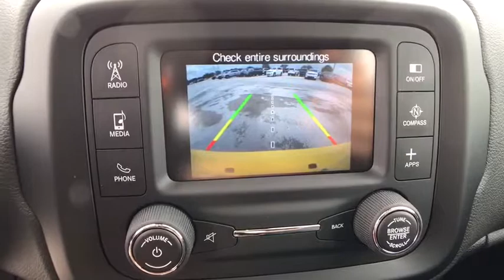2017 Jeep Renegade Orlando, Deltona, Sanford, Oviedo, Winter Park, FL PF81619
2017 Jeep Renegade

QUICK ORDER PACKAGE 27A -inc: Engine: 2.4L I4 MultiAir Transmission: 9-Speed 948TE Automatic,TRANSMISSION: 9-SPEED 948TE AUTOMATIC -inc: Vinyl Shift Knob,POWER & AIR GROUP -inc: Air Conditioning Power Heated Mirrors Exterior Mirrors w/Heating Element Speed Control,ENGINE: 2.4L I4 MULTIAIR -inc: 3.734 Axle Ratio Engine Oil Cooler Flex Fuel Vehicle,5.0 W/UCONNECT SATELLITE & BACKUP CAMERA -inc: 5.0 Touchscreen Display GPS Antenna Input For More Info Call Radio: Uconnect 3 w/5 Display Integrated Voice Command w/Bluetooth ParkView Rear Back-Up Camera Remote USB Port - Charge Only 1-Yr SiriusXM Radio Service 6 Speakers SiriusXM Satellite Radio,SOLAR YELLOW,Turbocharged,Front Wheel Drive,Power Steering,ABS,4-Wheel Disc Brakes,Brake Assist,Steel Wheels,Tires - Front All-Season,Tires - Rear All-Season,Rear Defrost,Intermittent Wipers,Variable Speed Intermittent Wipers,Rear Spoiler,Power Door Locks,Daytime Running Lights,Automatic Headlights,AM/FM Stereo,MP3 Player,Steering Wheel Audio Controls,Auxiliary Audio Input,Pass-Through Rear Seat,Rear Bench Seat,Adjustable Steering Wheel,Trip Computer,Power Windows,Keyless Start,Keyless Entry,Cloth Seats,Bucket Seats,Driver Vanity Mirror,Passenger Vanity Mirror,Floor Mats,Engine Immobilizer,Traction Control,Stability Control,Front Side Air Bag,Tire Pressure Monitor,Driver Air Bag,Passenger Air Bag,Front Head Air Bag,Rear Head Air Bag,Passenger Air Bag Sensor,Knee Air Bag,Child Safety Locks